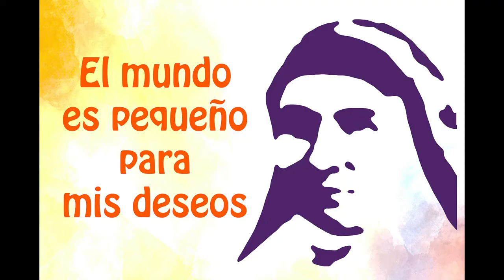El mundo es pequeño para mis deseos